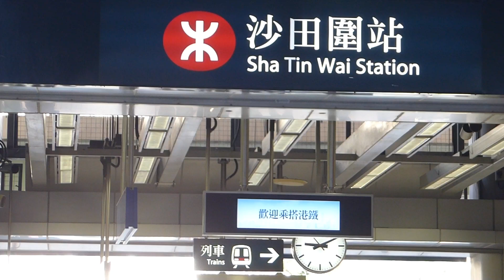2018年11月26日 摯友旅行隊 博康茅笪百花林 (影片分享)